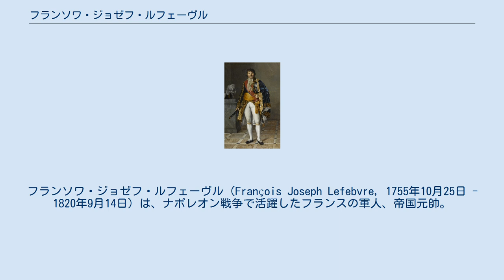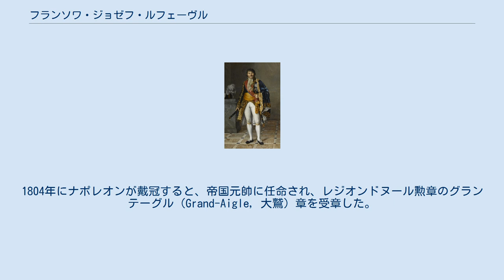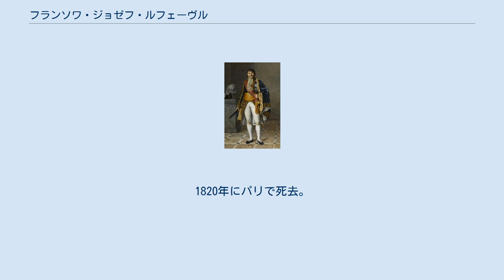フランソワ・ジョゼフ・ルフェーヴル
フランソワ・ジョゼフ・ルフェーヴル（François Joseph Lefebvre, 1755年10月25日 - 1820年9月14日）は、ナポレオン戦争で活躍したフランスの軍人、帝国元帥。
 オー＝ラン県ルーファで生れる。
父親は軽騎兵連隊に所属する平民の軍人。
18歳の時にフランス近衛兵連隊に入隊する。
フランス革命が勃発すると共和派であったので士官である貴族が亡命して居なくなった軍隊で昇進していった。
彼は戦場での数々の勇敢な活躍によって、1794年には、将軍に昇進。
いくつかの軍団で前衛部隊の指揮を任されて活躍した。
 エジプト遠征から帰国したナポレオン・ボナパルトと会談すると、すぐに魅了され、ブリュメール18日のクーデターに積極的に参加。
1800年4月1日、元老院議員に指名される。
1804年にナポレオンが戴冠すると、帝国元帥に任命され、レジオンドヌール勲章のグランテーグル（Grand-Aigle, 大鷲）章を受章した。
1807年1月23日、ダンツィヒ（現グダニスク）の攻略を命じられる。
この攻略作戦は、苦難の連続であったが5月19日、これを陥落させることに成功した。
この功績からダンツィヒ公爵の称号を与えられた。
しかし、ナポレオンがヴェストファーレン王国の王に任命しようとすると、彼は妻と協議して、身分不相応であるからと断った。
 1808年のスペイン遠征、オーストリア遠征に従軍し、各地を転戦する。
1812年のロシア遠征が始まると、彼は古参近衛隊の指揮官に任命されボロジノの戦いに参加し、退却戦の行軍においてはその部隊の先頭に立った。
以後1814年のフランス戦役の最後まで転戦。
4月4日、彼はこれ以上の抗戦は不可能と考え、皇帝に退位を求めた。
 王政復古でルイ18世が即位すると、国王は彼をフランスの貴族に列した。
しかし、ナポレオンがエルバ島から帰還して、百日天下が始まると、彼はナポレオンに対して変わらぬ忠誠を示したが、高齢のため軍務には就けなかった。
 ナポレオンが連合軍に敗北し、再びルイ18世がパリに戻ってくると、貴族の身分を廃されたが、元帥位はそのまま保持した。
1819年3月5日、許され貴族の身分を回復。
1820年にパリで死去。
65歳。